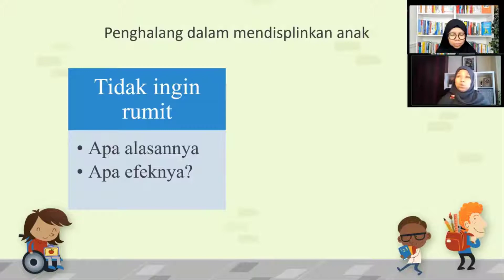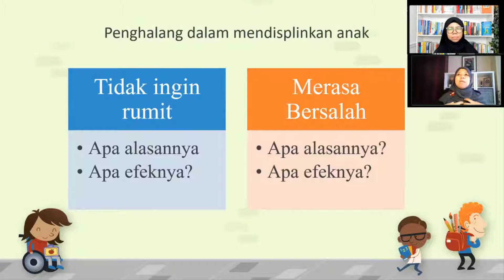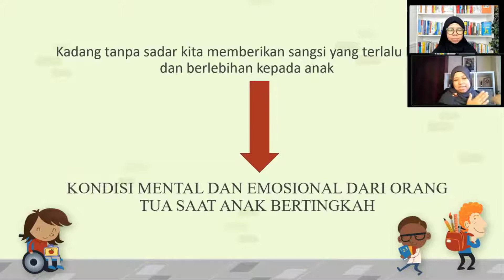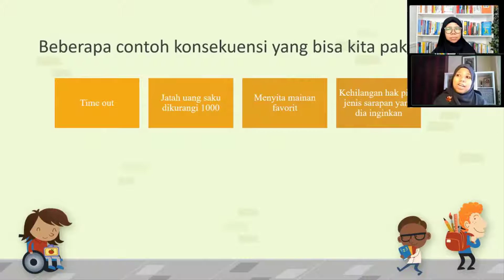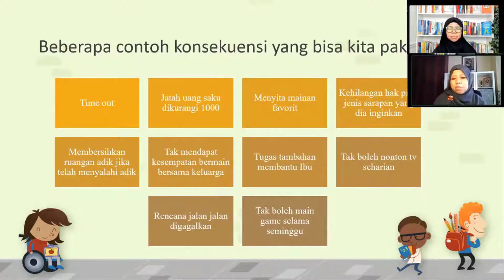[PARENTING TIPS] Cara Efektif Mendisiplinkan Anak - Part 2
Copyright Dokter Kembar
This presentation may not be modified or used without the explicit permission of Dokter Kembar